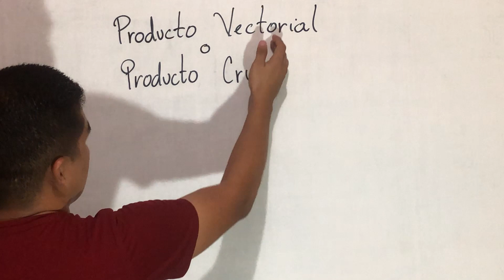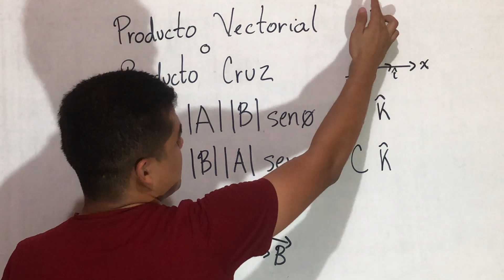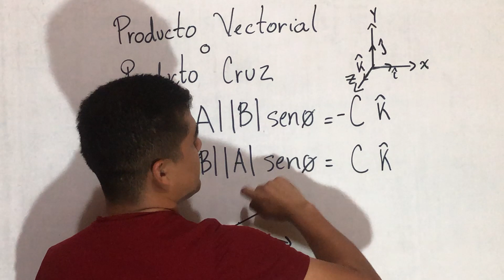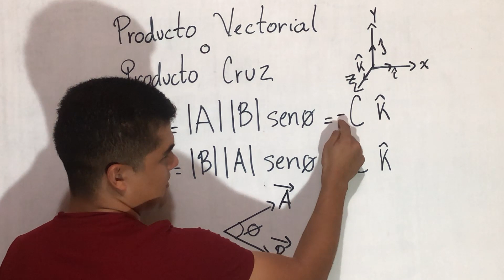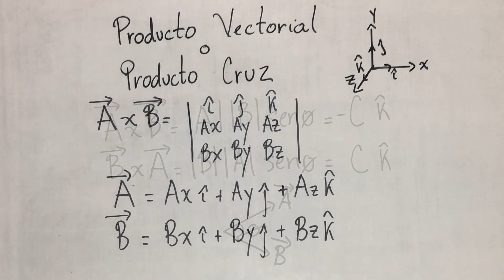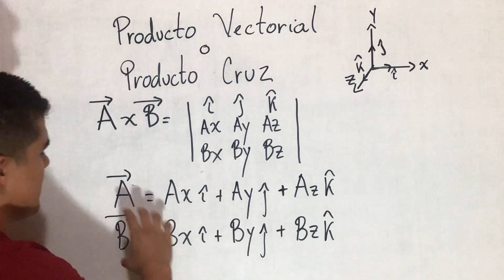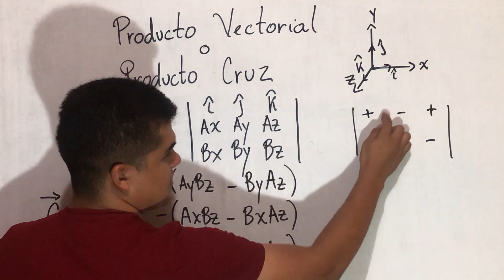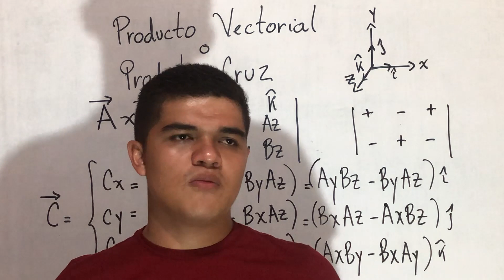producto vectorial o producto cruz de dos vectores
producto vectorial o producto cruz de dos vectores: se muestra el producto vectorial entre dos vectores, partiendo en primera instancia entre dos vectores que se encuentran en dos dimensiones. Luego se plantea el método de resolución entre dos vectores que se encuentran en tres dimensiones a través del método de las determinantes.

Algunos de los conceptos básicos para este producto vectorial, son los siguientes:

-El resultado del producto vectorial, de dos vectores, es un vector en si, perpendicular a los vectores que estamos analizando.

-El producto vectorial no es conmutativo.

-La regla de la mano derecha, para la dirección correcta.

-Método de las determinantes para el producto vectorial entre dos vectores en tres dimensiones.

Si deseas aprender más, puedes ver el vídeo.